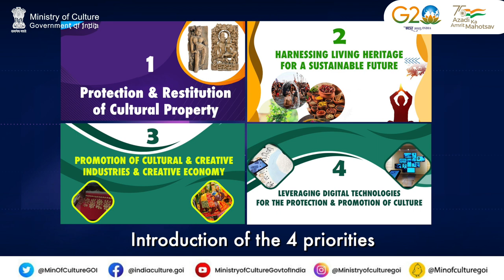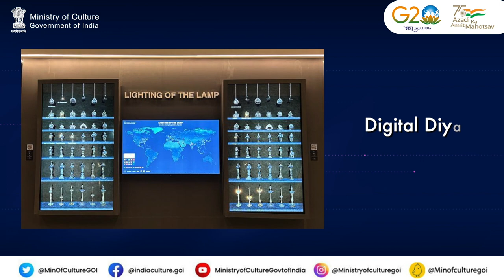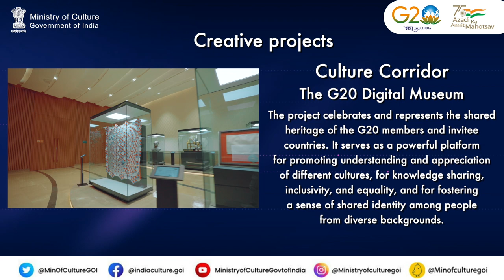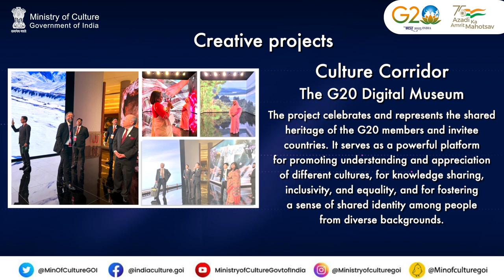Journey of India's G20 Culture Working Group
Reflecting on the remarkable journey of India's @g20org Culture Working Group—a collaborative effort shaping cultural narratives on a global scale through meetings and discussions across the country.

From diverse perspectives to shared aspirations, this journey celebrates the power of CultureUnitesAll.